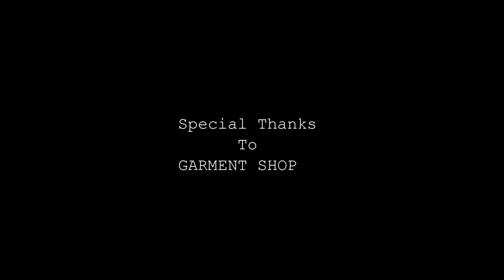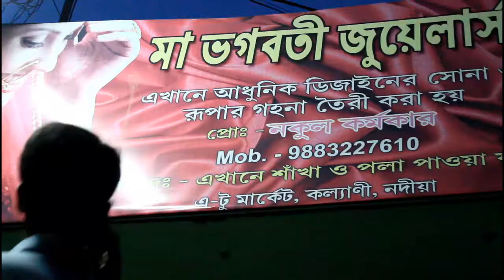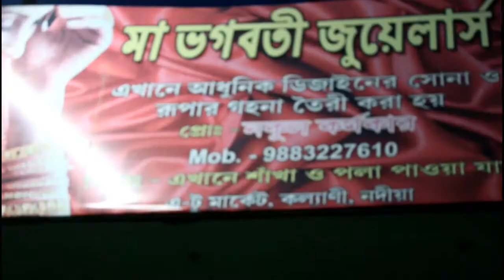Happiness is...| Cinefest 2k15 | Kaizma